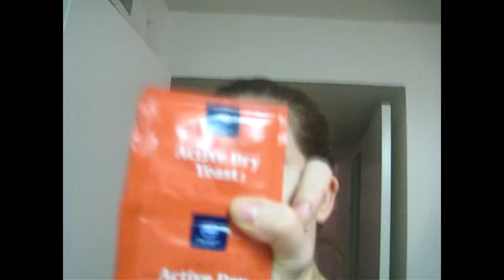CROCK POT SLOW COOKER FIRE !!! S01-E072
oh and also Jasmine wearing a hat hahaha!

Our daily life, filled with love, excitement, and adventures!